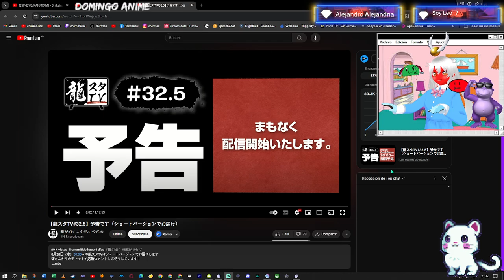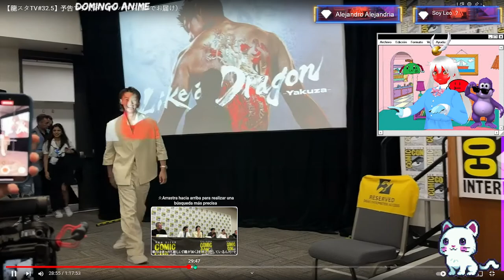Reaccion al nuevo trailer de la serie de yakuza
😍 Donaciones y  aportes 💛:
→  Unete A la comunidad Ultra ⚡: